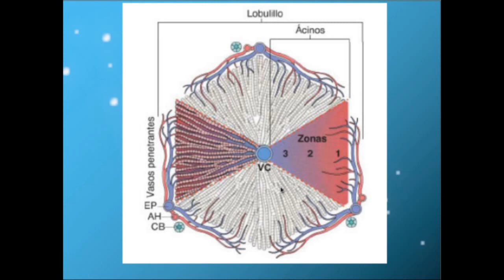Microscopía TP N°15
En caso de ser ajeno a la facultad consultar los contenidos temáticos en el siguiente link